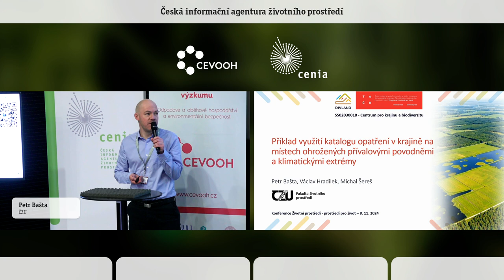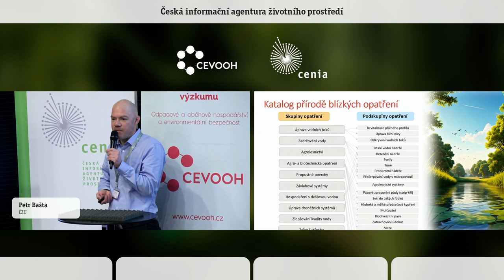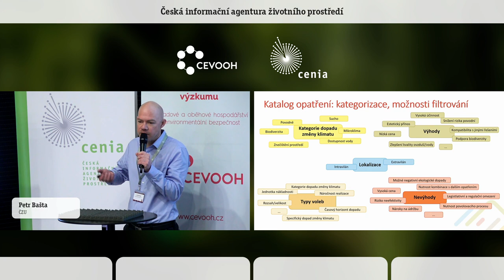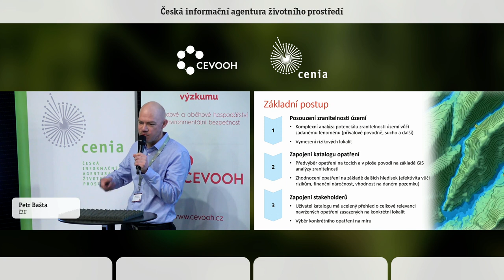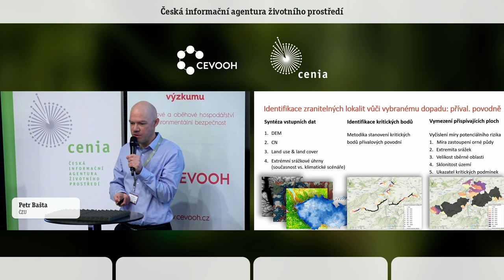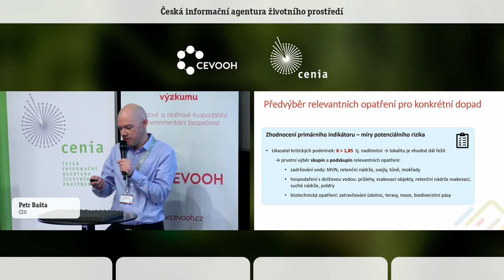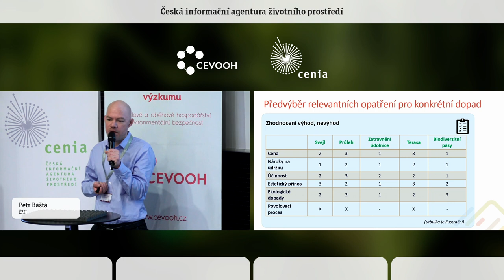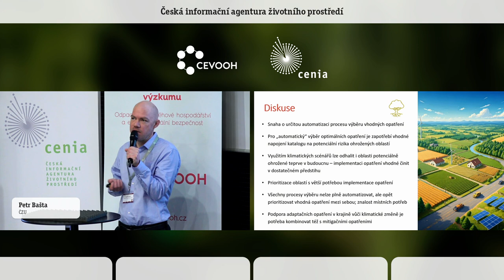Příklad využití katalogu opatření v krajině. Petr Bašta. ČZU.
Tento příspěvek se zabývá možnostmi využití komplexního katalogu opatření k řešení naléhavých problémů, kterým čelí krajina v důsledku změny klimatu. Identifikováním zranitelných oblastí a efektivním využíváním přírodě blízkých adaptačních opatření můžeme vybudovat odolnější a udržitelnější prostředí.

Prvním krokem je definice prioritních oblastí ohrožených dopady hydrometeorologických extrémů; v našem konkrétním případě zejména přívalovými povodněmi. K tomuto účelu je aplikována v prostředí GIS metodika identifikace kritických bodů přívalových povodní. Náš přístup se však neomezuje pouze na negativní dopady v intravilánu obcí, nýbrž na zranitelnost v celé ploše povodí. To vše za současných klimatických podmínek, ale i v kontextu budoucího vývoje klimatu využitím klimatických scénářů. Výsledkem jsou oblasti identifikované jako potenciálně zranitelné vůči extrémním srážkám, přičemž míra rizika a zranitelnosti je kvantifikována kvantitativními a kvalitativními indexy.

Dalším krokem je aplikace katalogu opatření. Půjde o interaktivní databázi opatření, která svou komplexností zahrne adaptační zásahy jak na tocích, tak v ploše povodí na zemědělské, lesní i urbanizované půdě. Katalog na základě druhu a míry rizika, vyhodnoceného na základě předchozí GIS analýzy, provede předvýběr opatření potenciálně vhodných k vypořádání se s tímto rizikem. Takto vybraná opatření katalog následně zhodnotí na základě hledisek, jako je efektivita opatření vůči daným rizikům, odhad finanční náročnosti jejich realizace, vhodnost jejich realizace na konkrétním typu
pozemku a dalších. Uživatel katalogu tak získá ucelený přehled o výhodách, nevýhodách a celkové relevanci vybraných adaptačních opatření zasazených na konkrétní lokalitu, což mu výrazně usnadní finální výběr. Katalog opatření tak pomůže zefektivnit celý proces adaptace krajiny vůči dopadům klimatické změny.